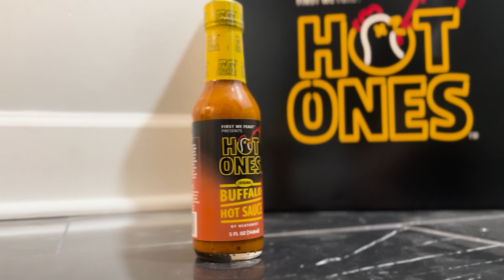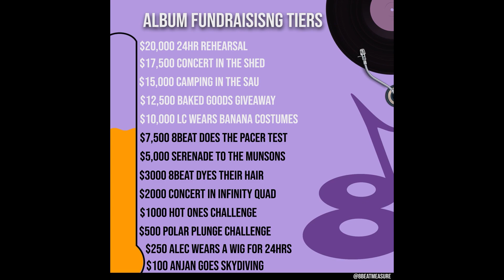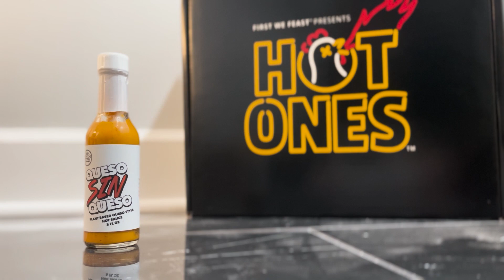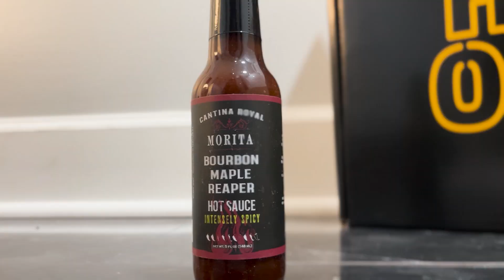Eight Beat Measure Does HOT ONES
The Rochester Institute of Technology's original TTBB a cappella group, Eight Beat Measure takes on the HOT ONES Challenge, the show with hot questions and even hotter wings! Our interviewer was RIT and Eight Beat Measure Alumni, Jack Kelleher!

If you want to donate to the album to have us keep on doing challenges like these, please feel free to donate to the album using the link in our Instagram bio, anything helps!

Timestamps:
0:00 - Intro
1:45 - Wing #1 (Anjan, Logan, David)
4:43 - Wing #2 (Hasani, Matt, Jack)
8:23 - Wing #3 (Jacob, Alec)
12:14 - Wing #4 (Alec, Quincy, Cameron)
17:31 - Wing #5 (David, Cameron, Troy, Hasani)
22:13 - Wing #6 (Anjan, John, Troy)
30:08 - Wing #7 (Jack, Logan, Matt)
33:58 - Wing #8 (John)
39:31 - Wing #9 (Scott, Jacob)
43:26 - Wing #10 (Eight Beat Measure)